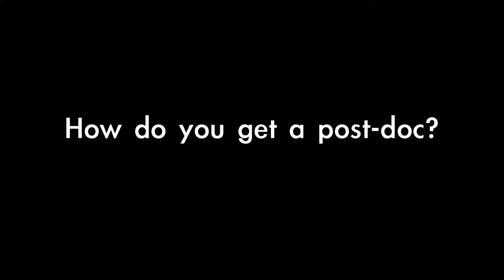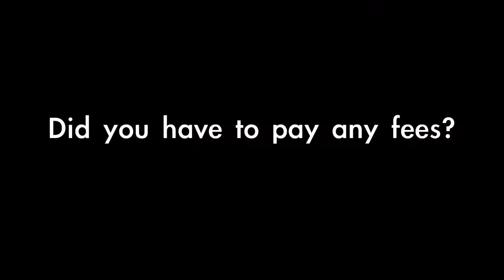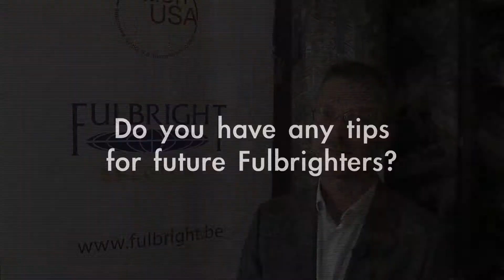Post-doc in Biology-Aquatic Exotoxicology at UC Davis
Frederic Silvestre, a Belgian reseacher received a Fulbright grant in order to do a post-doc in Biology-Aquatic Exotoxicology at the University of California Davis (UC Davis).